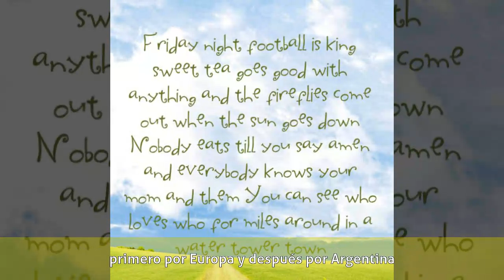Lydia Scotty - Carrera